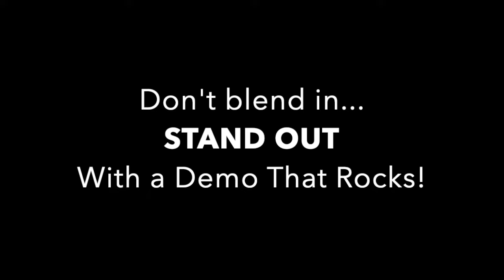Kick Your Voiceover Career into High Gear with A Great Demo - Featuring Carla Rider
Chuck & Stacey are in the recording studio producing a commercial voiceover demo reel "REMOTELY" from the voice talents home studio.

In this episode of "Voice Over Demo Spotlight" we are taking you behind the scenes and showing you the complete recording process of a professional voice over demo that rocks, 100% Remotely with voice actor, Carla Rider.

The voiceover industry has changed significantly in the past few years and now YOUR home studio is more important than ever and needs to be showcased in your demo. Also, You have one chance to make a first impression and a bad or mediocre voiceover demo can hurt your career. As a voice actor, this is your calling card and should be taken seriously.

This video is jam-packed with loads of recording and producing advice, tips and priceless information essential for a Demo That Rocks!
Voiceover Demo Spotlight with Carla Rider.
Carla voices many genres of voiceover. From radio commercials, narration, e-learning, T.V. promos and more. She's had the privilege to work with major brands all over the world such as Google, Amazon, Tic Tok, Intel and countless others. She's a total pro and she's with us today to share her talent and advice.

It is a very rare experience to get to watch someone at this level do what they do in the studio, so we hope you enjoy this very special Voice Over Demo Spotlight.